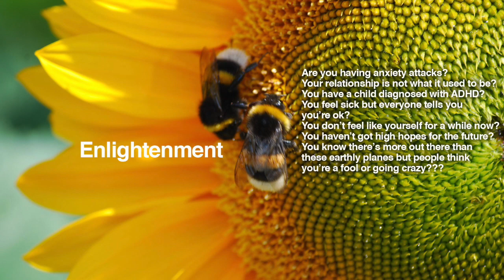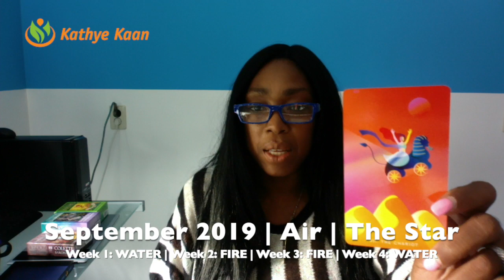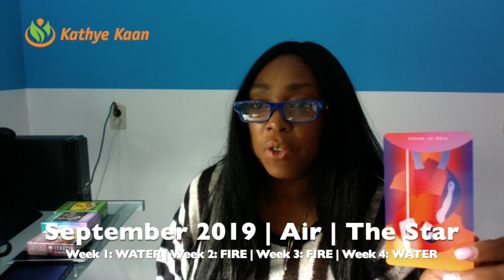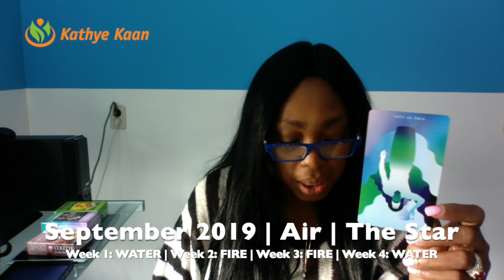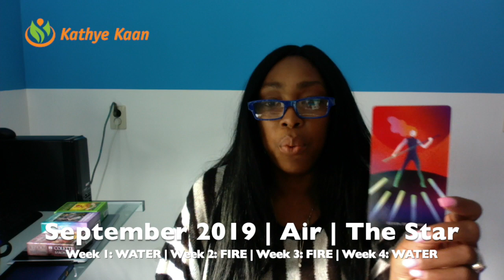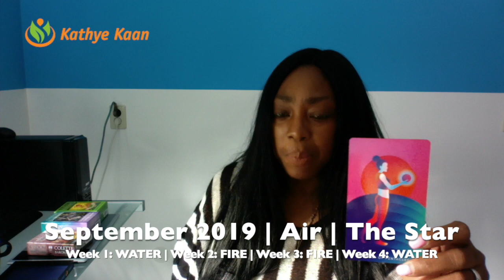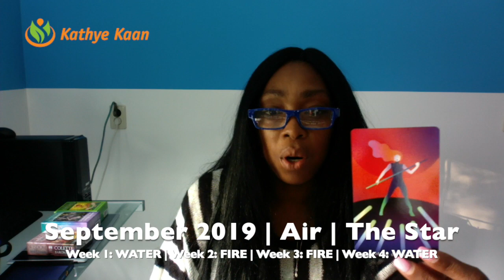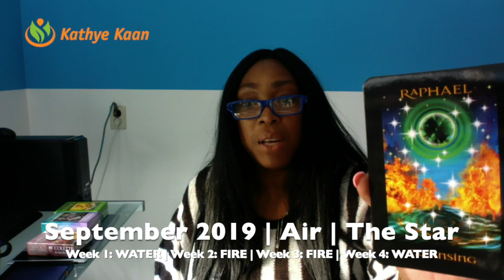LIBRA SEPTEMBER 2019 | WALKING AWAY FROM DISHONEST ASSOCIATION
LIBRA SEPTEMBER 2019 Reading, lets you find out what the month of September has to offer you Libra signs. I use a combination of my gift, tarot cards, numerology and astrology to provide monthly psychic energy vibration readings for all Zodiac Signs.

Kathye